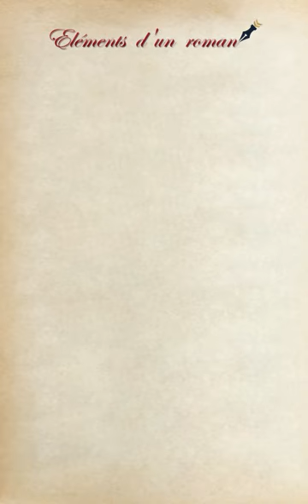"LES IMPATIENTES", DE DJAÏLI AMADOU AMAL (Éléments d’un roman - épisode N°4) Short